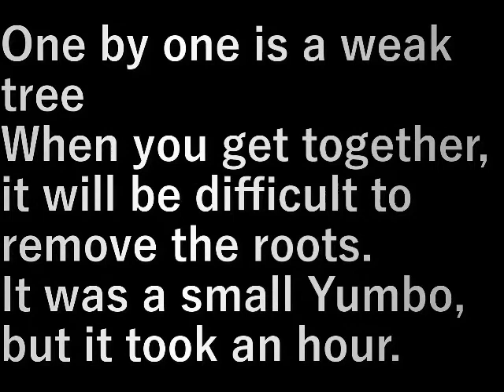南天の抜根 Nandina root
一本ずつは弱い木ですが
集まると抜根は大変になります。

小型のユンボですが一時間かかりました。

One by one is a weak tree
When you get together, it will be difficult to remove the roots.

It was a small Yumbo, but it took an hour.

設備屋の適当田舎暮らし